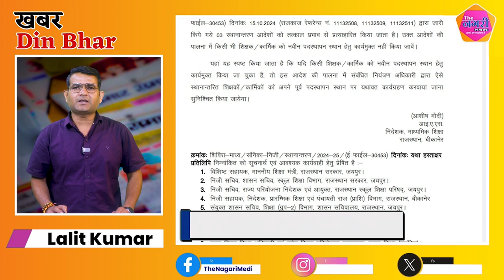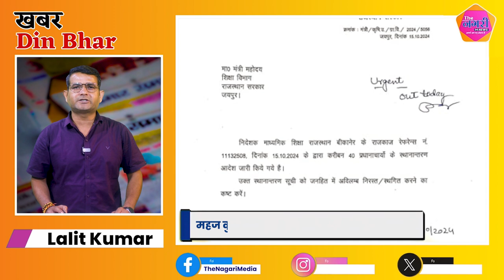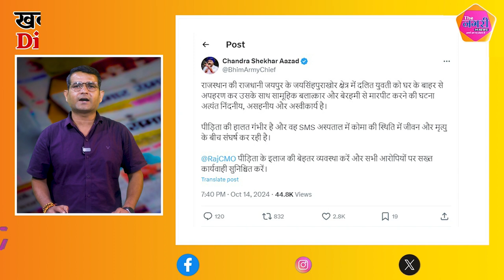The Nagari News के Digital Bulletin में देश-प्रदेश की बड़ी खबरें